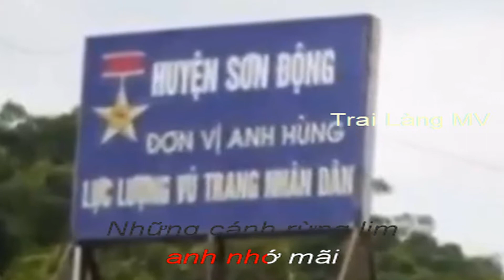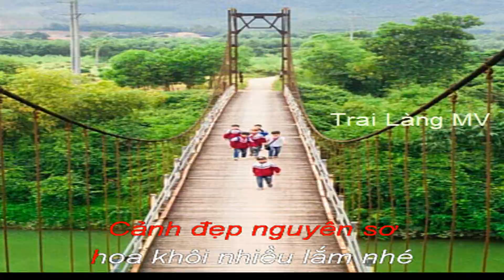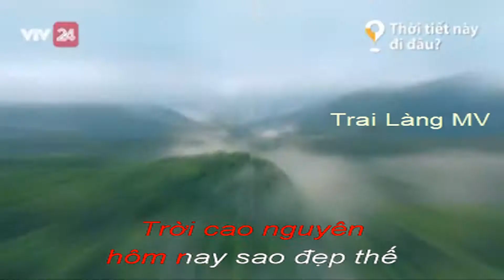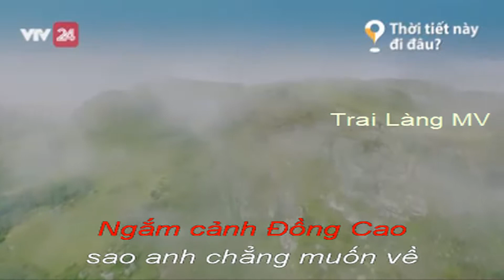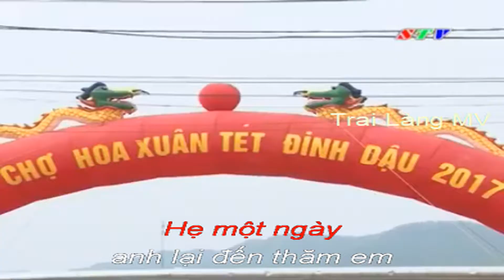Sơn Động một tình yêu